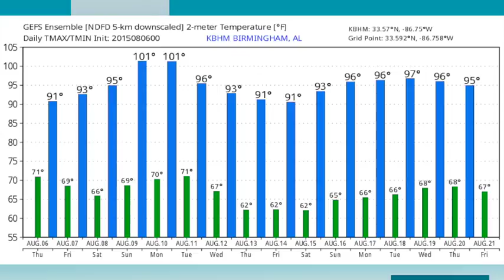August 6, 2015 Weather Xtreme Video - Morning Edition